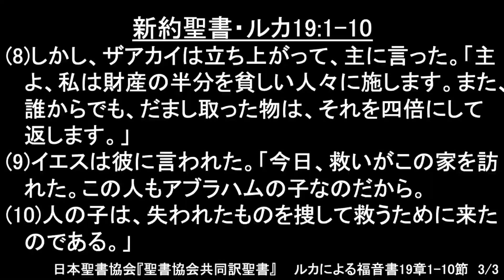2023年11月5日「神の愛が心におとずれる」(ルカ19:1-10)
「神の愛が心におとずれる」

●2023年11月5日 礼拝説教動画です

‹聖書›ルカ19:1-10
‹説教題›「神の愛が心におとずれる」
‹説教者›本間尊広(当教会牧師)